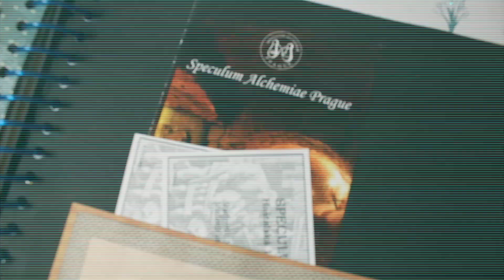Ways To Fill Your Notebooks!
Άν έχετε άδεια τετράδια, αλλά δεν έχετε ιδέες για το πώς μπορείτε να τα αξιοποιήσετε, τότε αυτό το βίντεο είναι για εσάς!

Περιμένω να μου γράψετε στα σχόλια τους τρόπους με τους οποίους χρησιμοποιείτε κι εσείς τα τετράδιά σας!!!